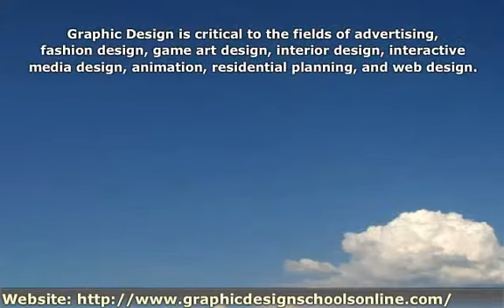Graphic Design Schools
Graphic Design is critical to the fields of advertising, fashion design, game art design, interior design, interactive media design, animation, residential planning, and web design.